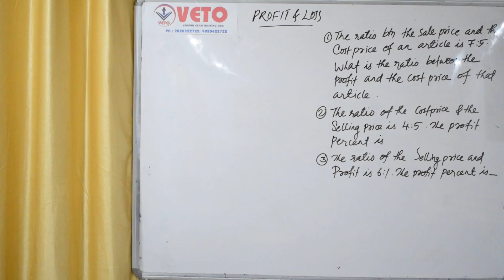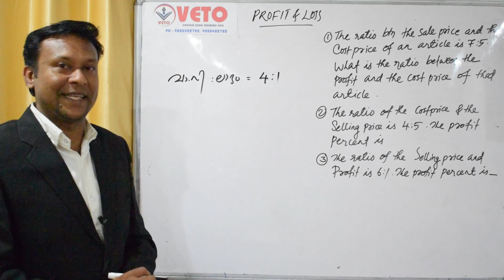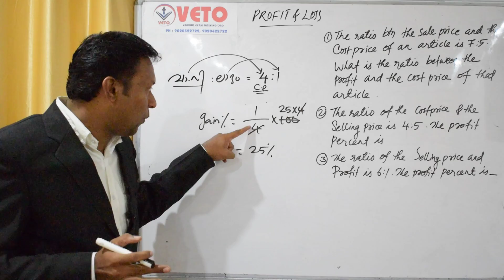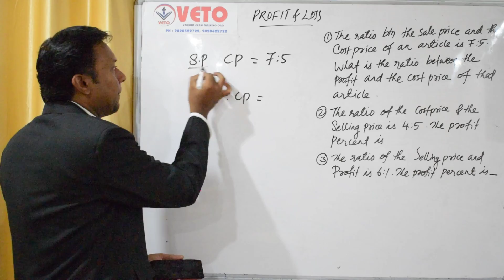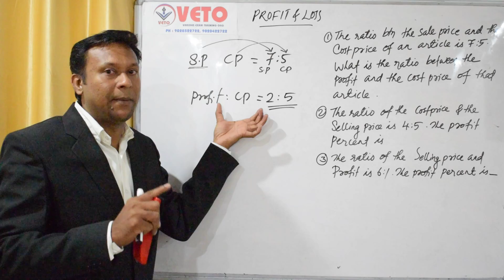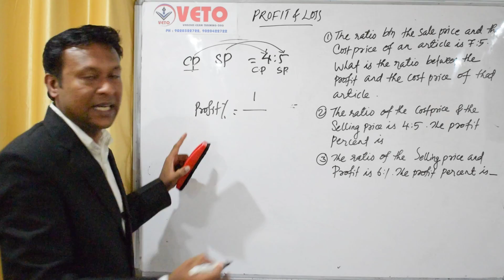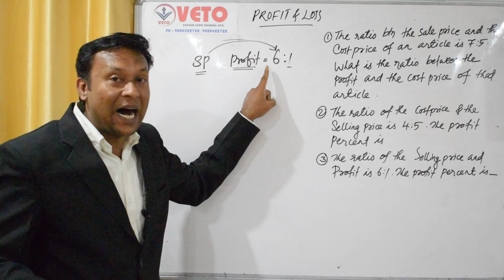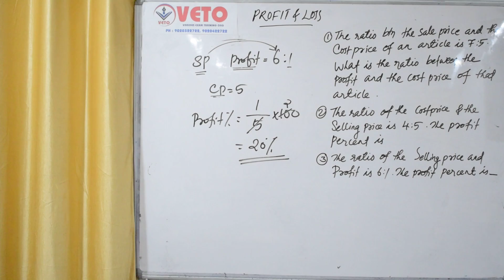PROFIT & LOSS-(RATIO)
ജോലിയും സമയവും
             (WORK & TIME)
                  *PART - I*